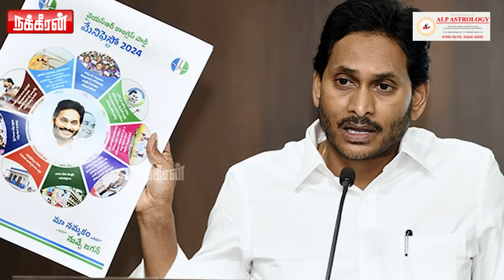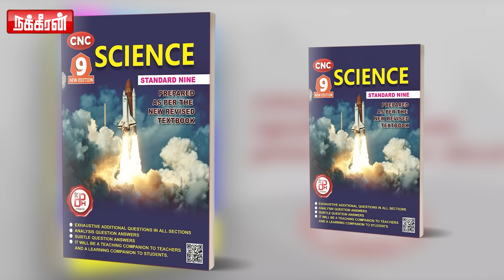எடுத்த சபதம் முடிப்பேன்.. சொல்லியடித்த சந்திரபாபு நாயுடு! சறுக்கிய ஜெகன்மோகன் ரெட்டி.. | Results